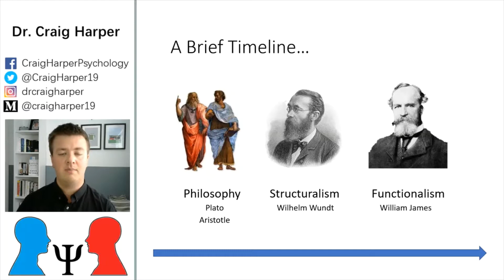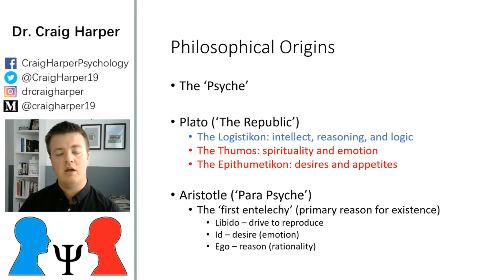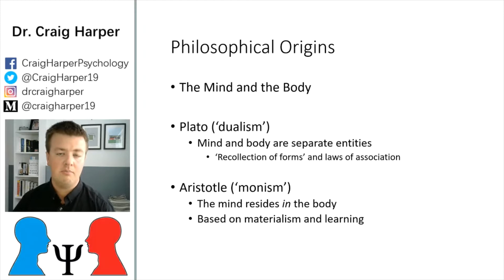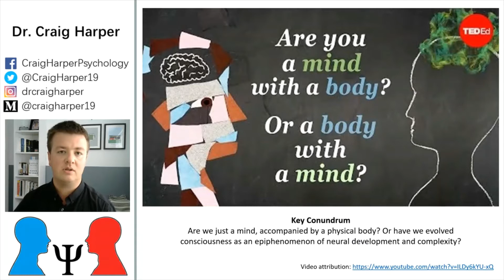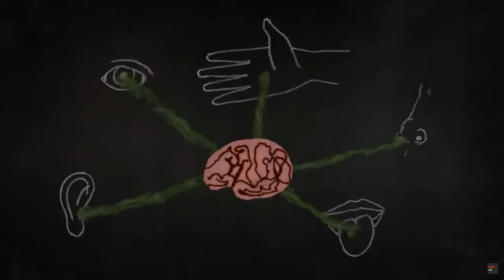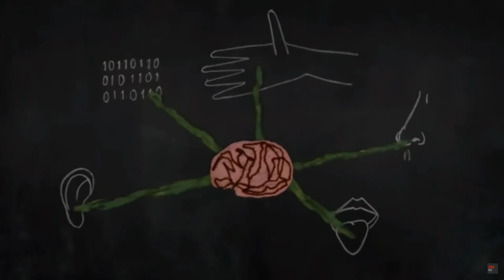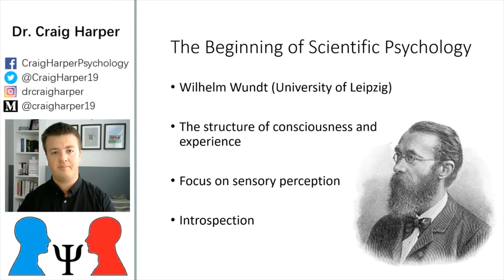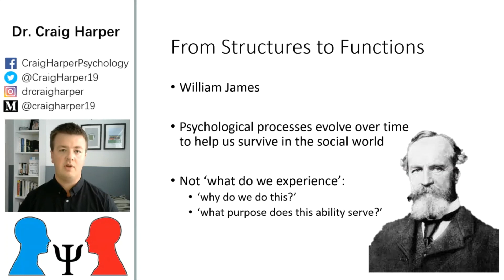Schools of Thought in Psychology - Philosophical Approaches to the Mind-Body Problem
The structure and location of the mind as a source of consciousness is a controversial an highly debated topic. Some philosophers, such as Plato, are that the mind-body problem can be explained by viewing the mind and the body as separate entities. This was also the basis of Rene Descartes' claims, made famous through his quote: "I think, therefore I am".

Aristotle had a different view, advocating the view of monism, which suggests that the mind and body are part of the same being.

This video highlights the philosophical origins of psychology, considering the views of the ancient philosophers in terms of their conceptualization of the structure of the mind, and proposed solutions to the mind-body problem. It closes with an introduction to Wundt's structuralism and James's functionalism as approaches to understanding people's experiences of consciousness, and as targets for studying psychology in scientific ways.